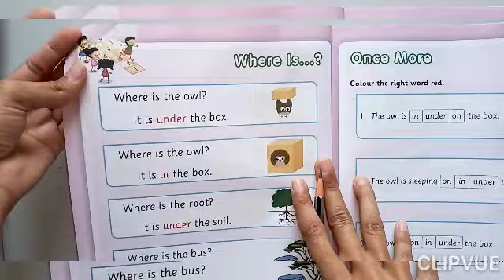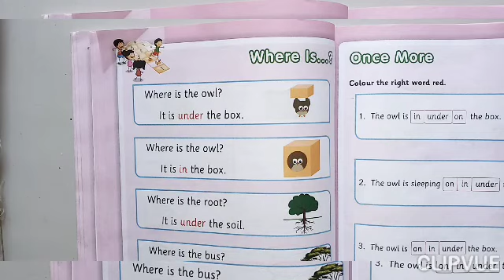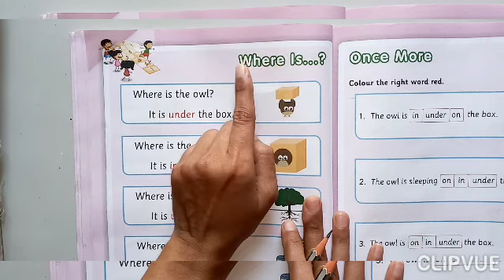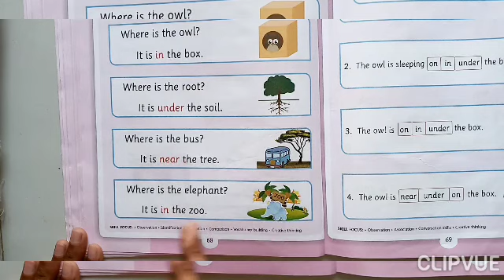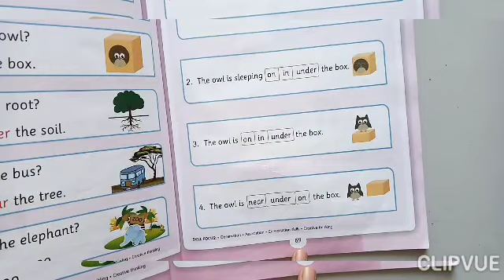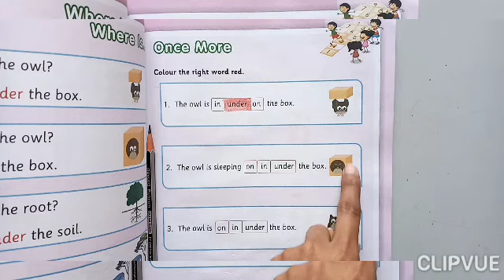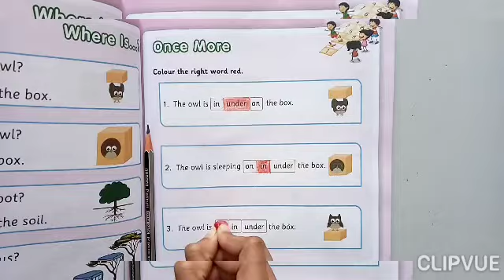ENGLISH SR.KG WHERE IS?